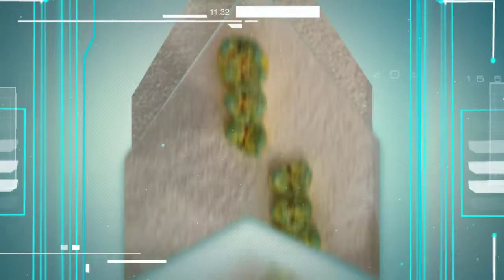full anatomy crown Prettau, By MasterDentGeorgia